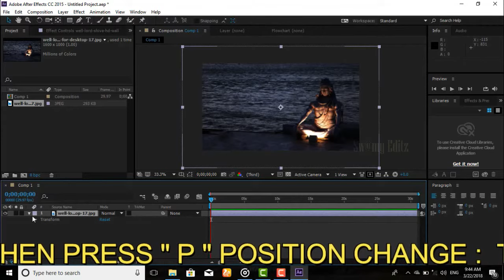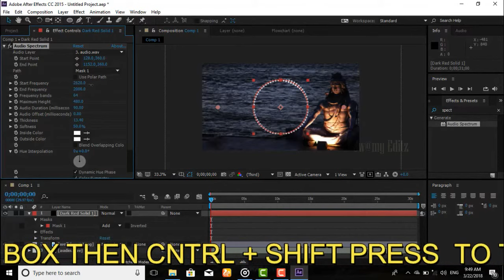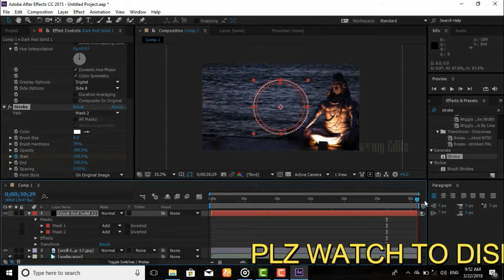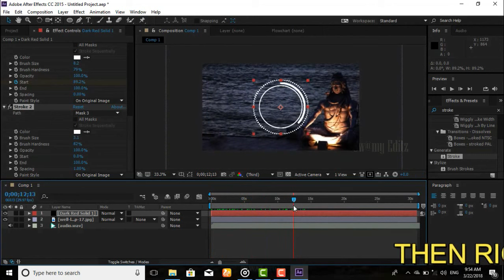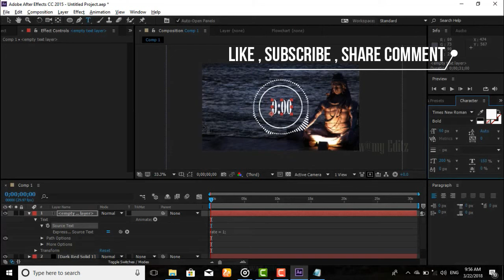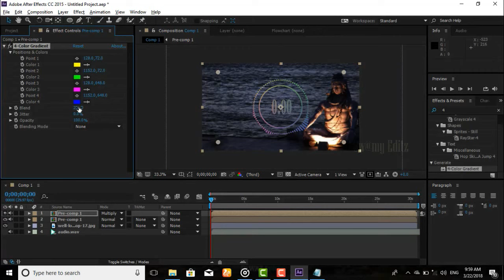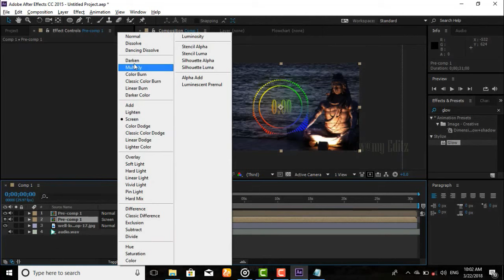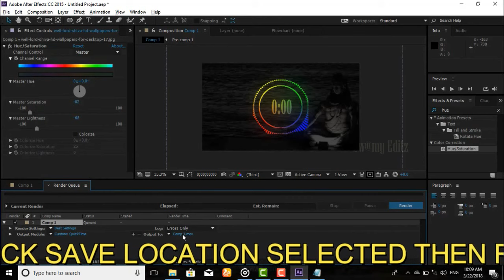Audio Visualizer in After Effects - After Effects Tutorial - Swamy Editz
Hi friends, today i come with new video to make you entertain again. Please watch, like and give comment to this video.

If you are not yet subscribe my channel ), please give support to me by simply clicking "Subscribe" button in my SwamyEditz channel and then click Bell button to get instant notification of my new video upload.

By,
SwamyEditz.